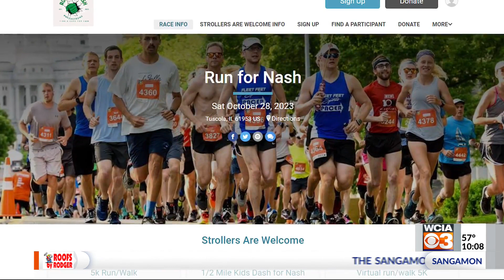Everyday Hero: Run for Nash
Everyday Hero WCIA 3 News at 10:00 p.m.